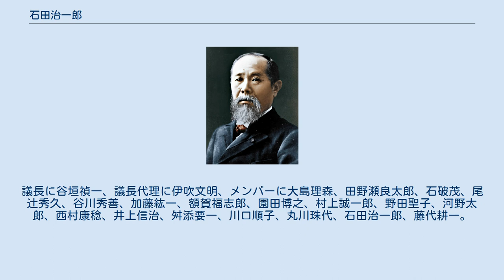石田治一郎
石田 治一郎（いしだ じいちろう、1937年5月21日 - 2014年10月12日）は日本の政治家。
藍綬褒章、正五位、旭日中綬章。
長野県長野市出身。
早大教育卒。
長野県議会議員（連続9期）。
長野県議会議長、自由民主党県連幹事長、全国幹事長連絡協議会会長、政権構想会議メンバー。
 長野県政に強い影響力をもち、“県政の重鎮、県政のドン”とよばれた。
 1937年、長野市若穂綿内（当時は上高井郡綿内村）生まれ。
 早稲田大学教育学部卒業。
信濃毎日新聞社勤務を経て起業する。
長野青年会議所理事長を経て、1979年の長野県議会議員選挙へ出馬（無所属、当選後は自民党）しトップで初当選した。
 1985年、長野市長選挙へ出馬し、塚田佐と保守を二分する激戦の末敗れたが、1987年の長野県議会議員選挙ではトップ当選で返り咲いた。
以後は県議会議員として実績を積み重ね、1992年の第16回参議院選挙前には、自民党本部の竹下派を中心に宮沢派、安倍派、また当時の幹事長であった渡辺派の渡辺美智雄から出馬を打診された。
最終的には1986年の第14回参議院選挙に出馬し落選した北澤俊美が出馬し、1986年と同様に参謀役として支援した。
また2000年には、当時の自民党長野県連会長だった宮下創平から2001年の第19回参議院選挙へ出馬を打診されたが固辞し、吉田博美が出馬し支援している。
 1995年、中央の政界再編に伴い分裂していた自民党系会派や新進党系（のちに民主党系）会派、保守系無所属議員をまとめ県政会を結成し団長となった（県政会発足に際して、中立的な会派運営のため自民党を離党している）。
県政会は、長野県議会の3分の2の議席数を占める多数会派として、2002年に解散するまで長野県政へ強い影響力を与えた。
あわせて、長野オリンピック・パラリンピック特別委員会の委員長に就任している。
1999年の長野県議会議員選挙では、最下位当選者の得票数の約3.5倍となる県政史上初の3万票を超える得票でトップ当選した。
この頃から長野県知事の“ポスト吉村”の一人として取りざたされるようになっていたが、2000年の長野県知事選挙では吉村午良の引退に伴い前副知事の池田典隆を主導し、選対本部長として全県的な支援体制を組織した。
しかし、池田典隆は県庁支配、県議会や市町村、企業・業界団体による翼賛的との批判を受け、田中康夫に敗れた。
 2000年に藍綬褒章を授与され、2001年には第76代長野県議会議長に就任した。
この時期、4期続いた塚田佐長野市長の引退に伴い、鷲沢正一（当時は長野商工会議所副会頭）の擁立の流れをつくるなど、存在感を発揮している。
一方、メディアでは田中知事のカウンターパートとして、全国規模で採り上げられるようになった。
2002年には田中康夫に対する不信任案提出を主導し、出直し知事選挙が行われた。
しかし、支援した長谷川敬子は惨敗し、県政会は解散し、長野県議会は少数会派が乱立することとなった。
しかし、2003年の長野県議会議員選挙では、逆風下であったがトップ当選し、同年5月に自民党長野県連幹事長として（2002年の出直し知事選挙の前に、7年ぶりに自民党に復党し、県連副会長へ就いていた）復権した。
2006年、長野県知事選挙では元衆議院議員の村井仁の擁立を主導し、田中康夫を破った。
 2009年、麻生政権時から全国幹事長連絡協議会（直後の自民党大会において、全国幹事長連絡協議会は党則改正により党の正式機関となる）の会長に就任した。
また、自民党が下野してから党再生の目玉として設立された「政権構想会議」へ、地方組織代表としてメンバーとなっている。
2013年には3期続いた鷲沢正一長野市長の進退の相談を受け、加藤久雄（当時は長野商工会議所会頭）の擁立への流れをつくった。
 2013年には3期続いた鷲沢正一長野市長の進退の相談を受け、加藤久雄（当時は長野商工会議所会頭）の市長誕生や、2014年8月の長野県知事選挙では、阿部守一の再選に向け、党派を超えた支援体制作りを主導し、存在感を発揮した。
 2014年10月12日、肝細胞癌のため長野市内の病院で死去。
 長野県議会議員としては現職最多の当選9回、うち8回トップ当選している。
また5回（1987年・1991年・1995年・1999年・2003年）は、長野県全...